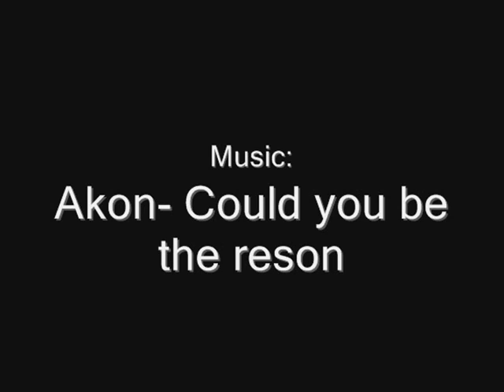BMW M1 (Homage) Concept (2008)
BMW M1 Concept (2008)

Angriest looking car ever??